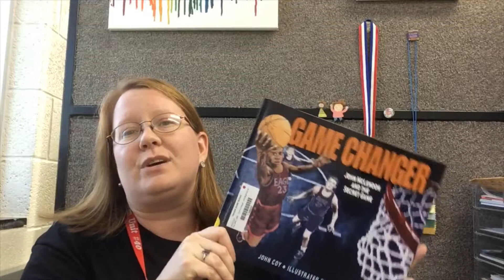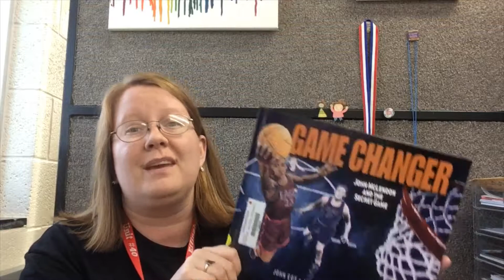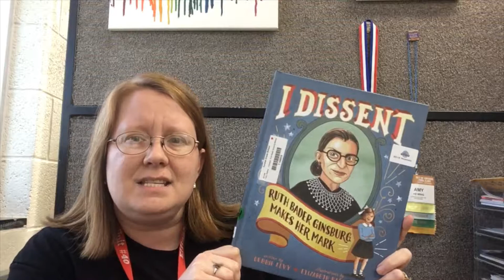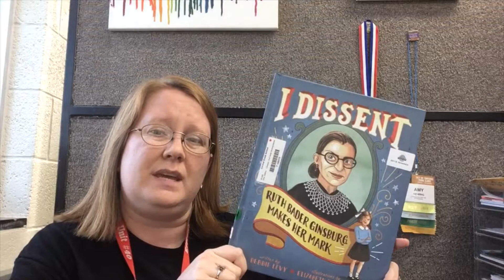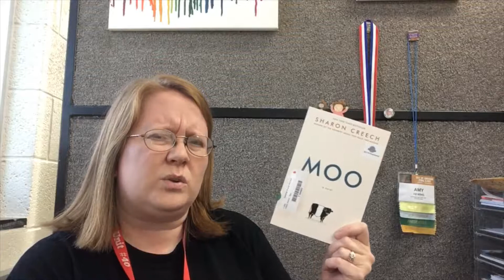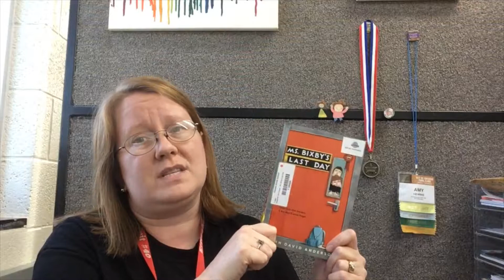Central School Book Chat- 2019 Bluestem Books Part 2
Mrs. Hewing talks about more of the books nominated for the 2019 Bluestem Book Award.

We offer a special thank you to the Illinois Reading Council for the grant that purchased these books for our school library.